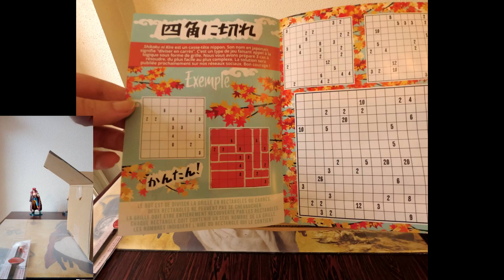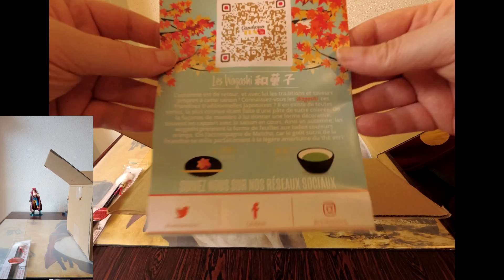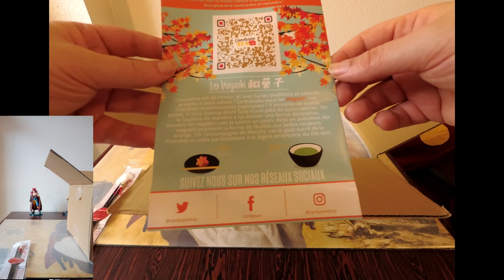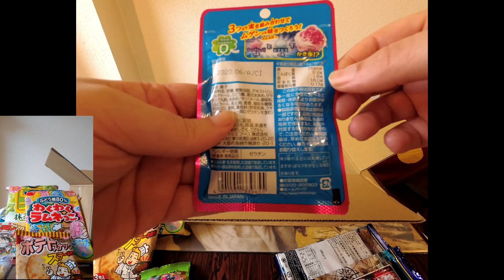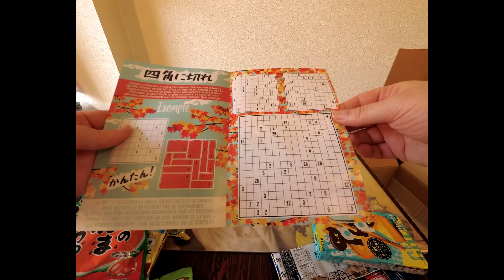Candysanbox septembre 2019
Eustace kidd, pas Law, my bad :p
Le petit cœur, c'est Tev qui l'a fais :D ^^